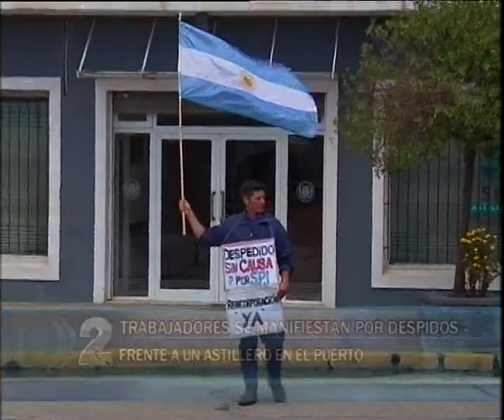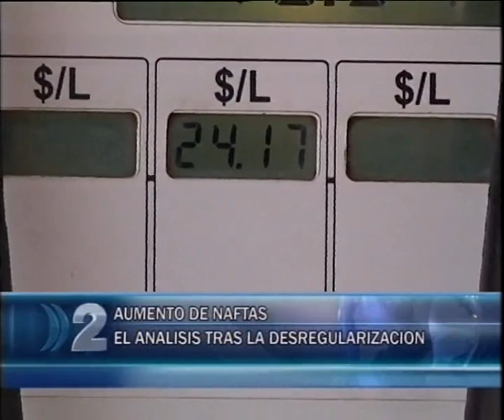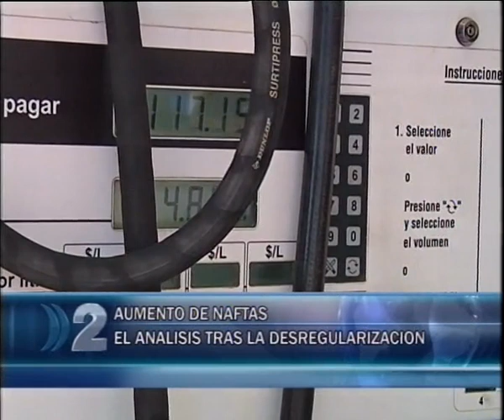COMPACTO 24 10